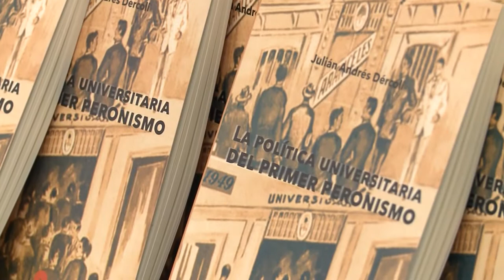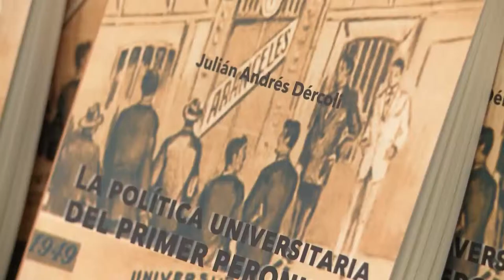Presentación del libro “La política universitaria del primer peronismo”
En el marco del Ciclo de Presentación de libros “Lecturas en Voz Alta”, el martes 10 de noviembre se presentó el libro “ La política universitaria del primer peronismo” de Julián Dercoli, docente de la Universidad Nacional Arturo Jauretche.